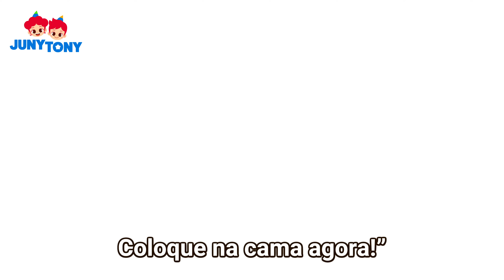Juny Tinha Uma Bonequinha | A Boneca Está Doente | Música Infantil | JunyTony em Português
Essa não! A boneca da Juny está doente!
Mas não se preocupe, o Tony é um médico incrível!
Tony ajudará a boneca a melhorar?
Vamos descobrir o que acontece com a bonequinha!

🎵 Letra 🎵

Juny tinha uma boneca
bem doente, ente, ente.
E pediu que Tony viesse
correndo, rendo, rendo.
Tony veio com a sua mala
e o seu chapéu.
E com um toc, toc, toc,
na porta ele bateu.

Ele a examinou
e aconselhou na mesma hora.
Ele disse,
“Vamos, Juny!
Coloque na cama agora!”
Uma bolsa de gelo pra
curar, curar, curar.
Sua boneca com certeza irá
melhorar, melhorar, melhorar.

correndo, rendo, rendo.

Ele a examinou
Ele disse,
“Vamos, Juny!
Ele cozinhou para ela
se curar, curar.
O mais importante agora
é ela comer, comer, comer.

Juny disse,
agora o melhor é descansar.
Mas a bonequinha
não parava mais de pular.

Ele a examinou
Ele disse,
“Bonequinha,
vamos descansar agora.”
Ele cantou uma música
para ela dormir.
Mas ele pegou no sono
e fez a Juny rir.